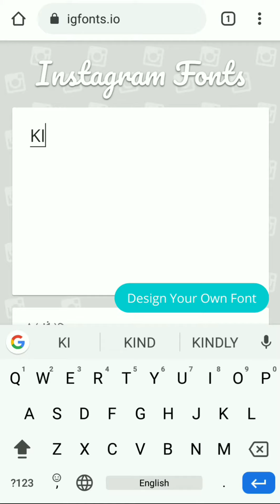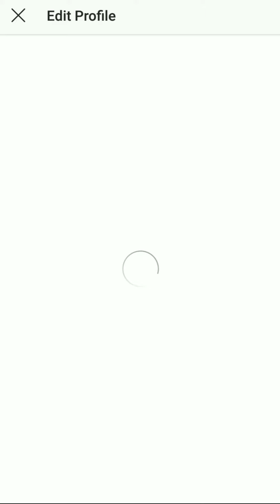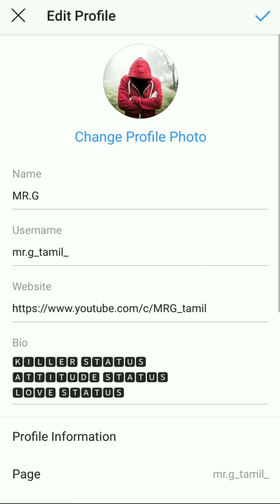How To Change Fonts Style In Instagram | Tamil | Change Instagram Bio Fonts